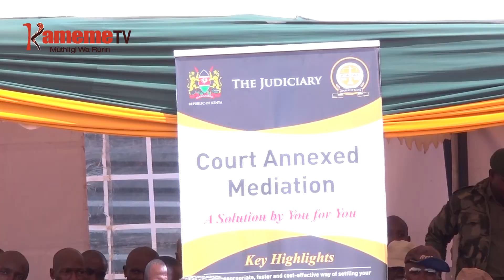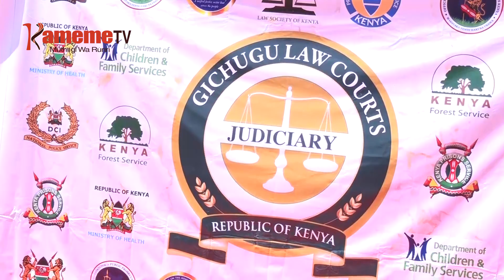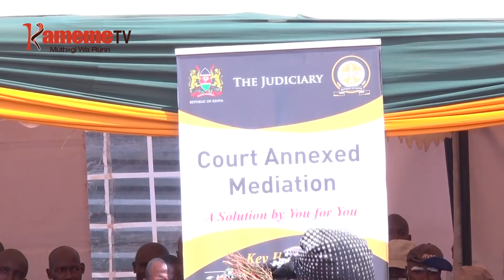Aikari a Kirinyaga kurio mahimbirie mubango wa gutuithania macira nja wa igoti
Muingi kaunti-ini ya Kirinyaga niuhinyiriirio gwitikira kuhimbiria njira ingi cia gutuithania maciira nja wa igoti, niguo kunyihia muhatikano wa maciira magoti ini o undu umwe na ihinda iraya riria macira moyaga mangigatuithanio.
Ritana riri riikitio hindi ya mihang'o ya guthomithia muingi njira cia gutuithania maciira mwena wa Kutus, mihang'o iria ihaririirio ni igoti ria Gichugu.